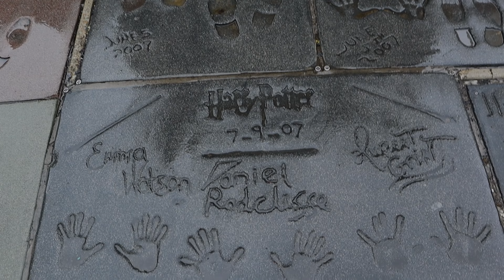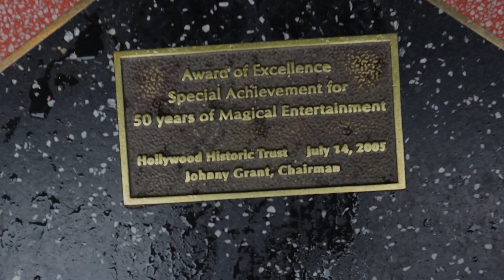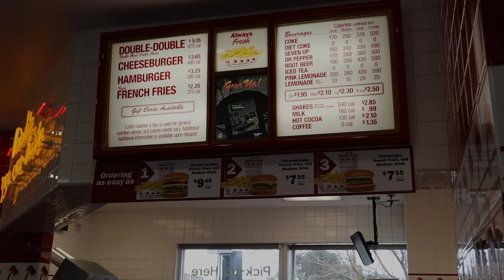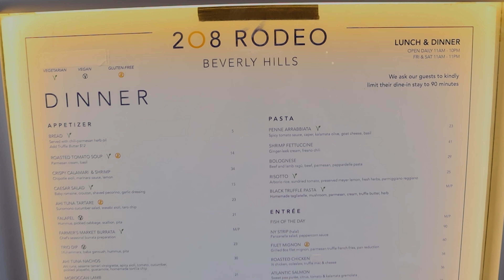TRAVEL VLOG LOS ANGELES, CA | Hollywood, Beverly Hills, Rodeo Dr. & MORE | The University of Alabama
Hello everyone! Come along with me to Los Angeles, CA. I visited the Hollywood sign, Hollywood Walk of Fame, and seen the red carpet for the Oscars. I also ate In-N-Out which is so delicious! I hope you guys enjoy watching it! I will see you in my next video!